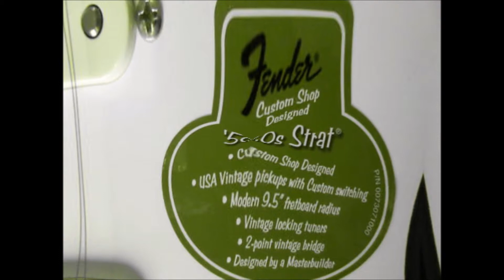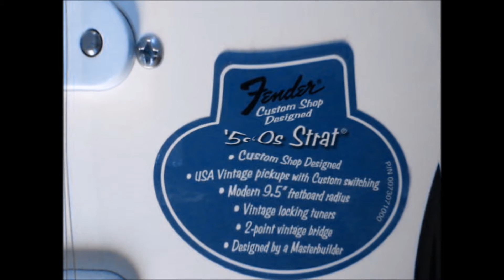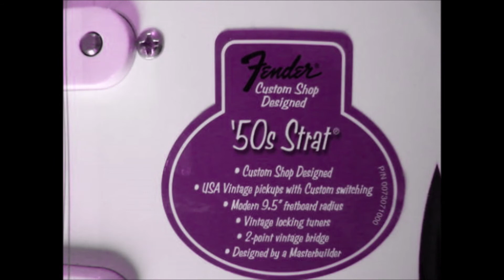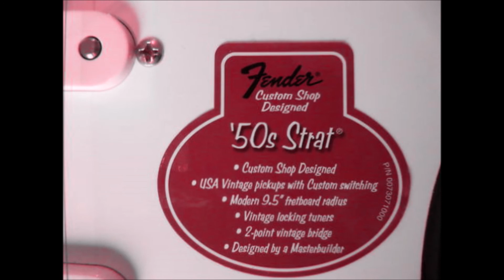2 fingers on a strat